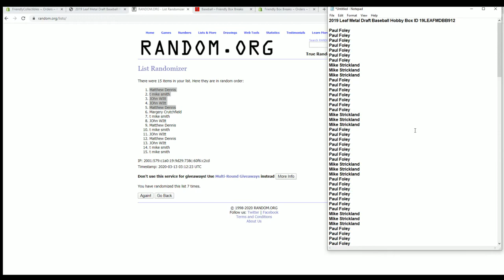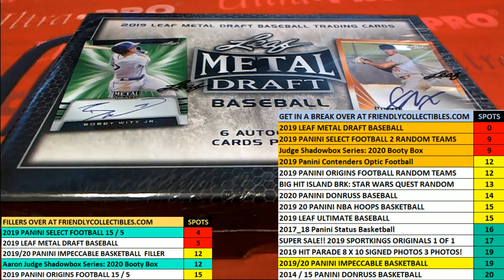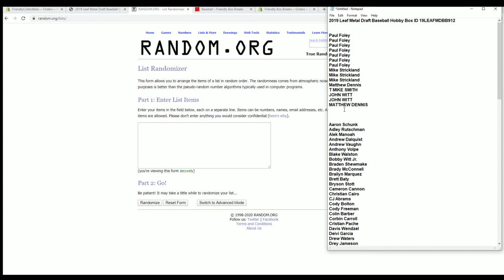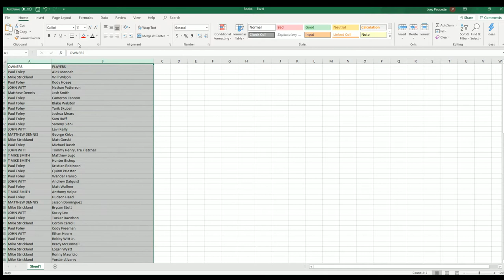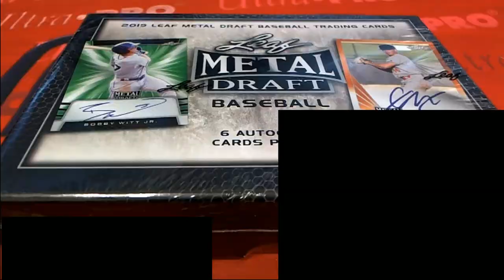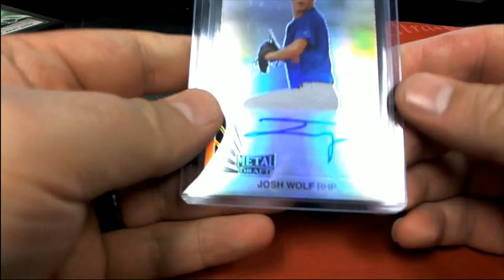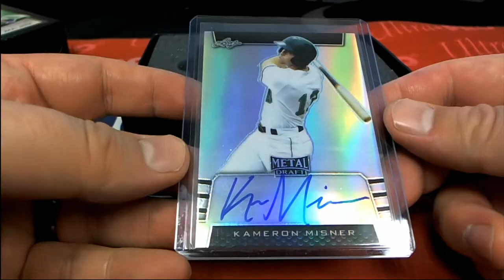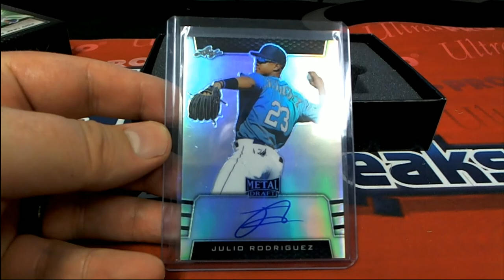2019 Leaf Metal Draft Baseball Hobby Box ID 19LEAFMDBB912